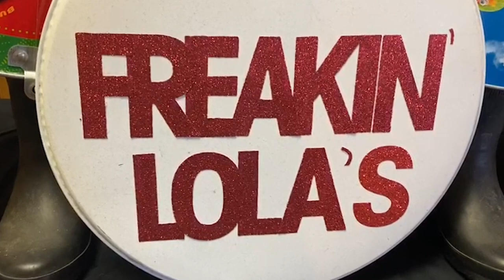The Rhythm - World Premier!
Ha!  This is the first ever release of an original from The Freakin Lolas, a Toronto-based band including Steve and Sue Joordens, Leo Gray and Jason Whissell.  Really fun to have a video out there and we'd love to hear your comments!